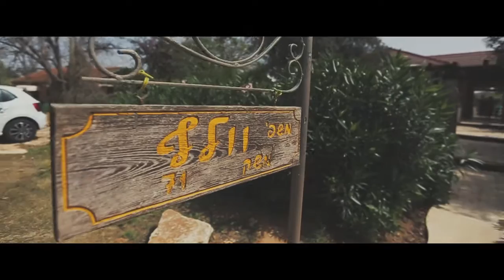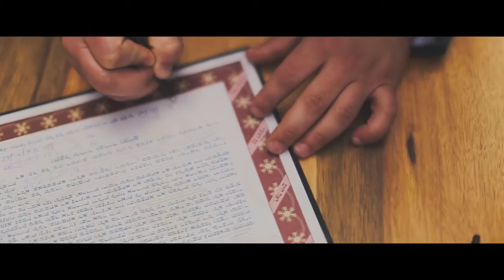T&T Productions- Yael & Daniel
T&T Productions proudly presents Yael & Daniel Wedding Highlights HD
Tomer Rottenberg